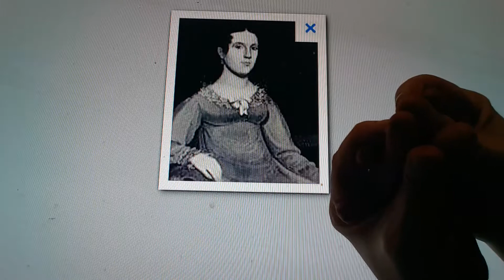Horacio the handsnake - Jane Randolph Jefferson